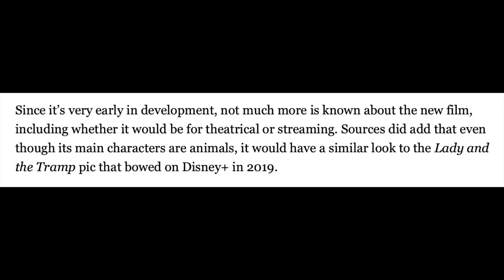The Aristocats live action remake has been announced by Disney!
Disney has recently announced that they are developing a live action remake of their hit animated film 'The Aristocats'.  Watch this video for all of the details!